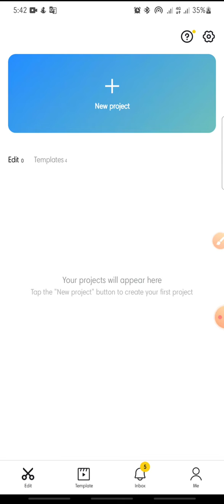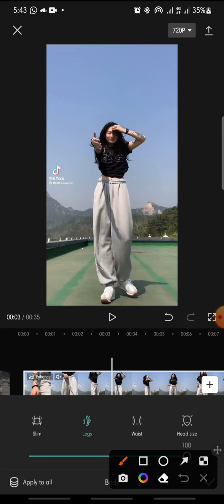Legs Taller Effect On CapCut Apps || CapCut Tutorial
Legs Taller Effect On CapCut Apps